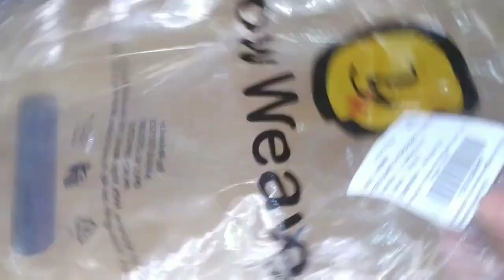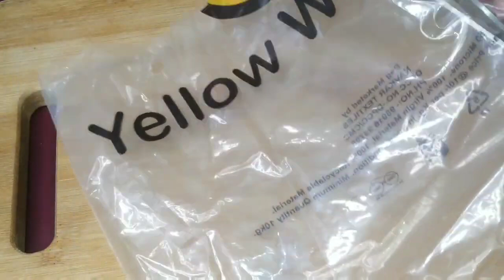Crispy Chicken Rings || Chicken Donuts || Ramadan special recipe || Zayka India